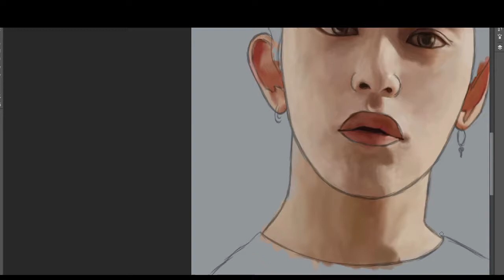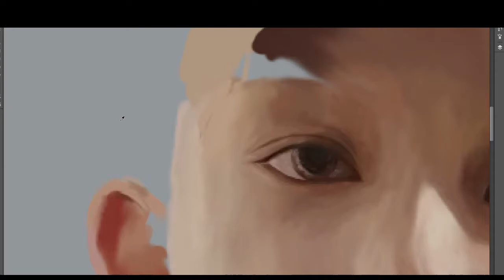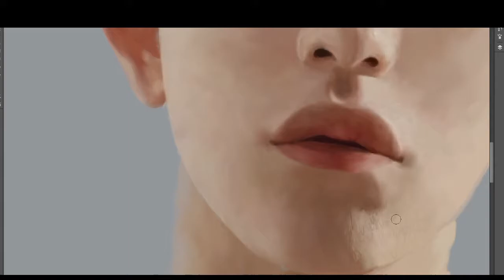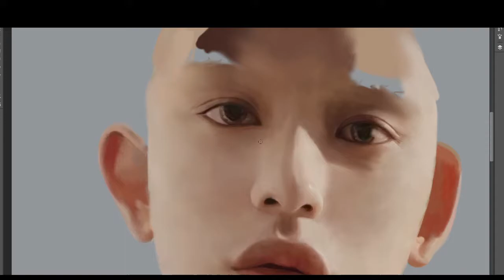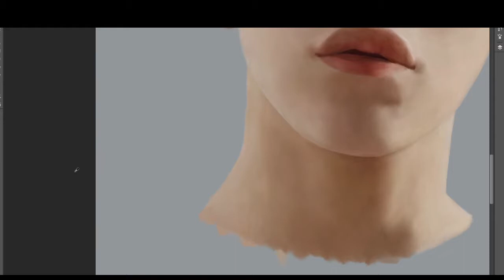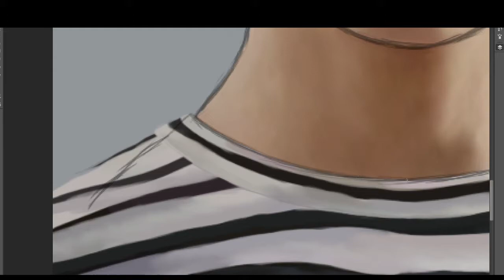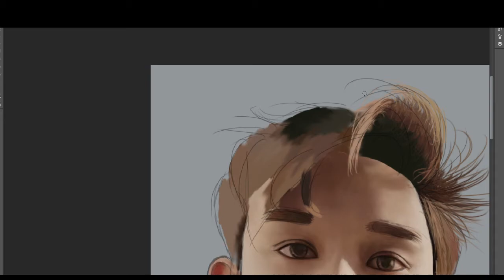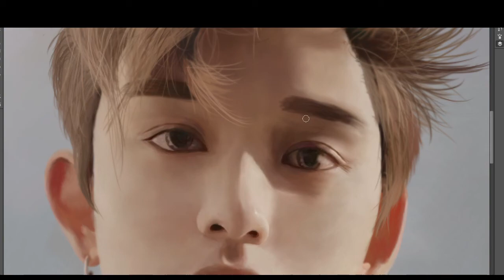NCT Lucas Speedpaint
This is my first time doing a speedpaint so the video isn't great,,, Anyways, this is a painting I did for my friend's birthday. It's uploaded on my Tumblr @ninewestay.tumblr.com/post/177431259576